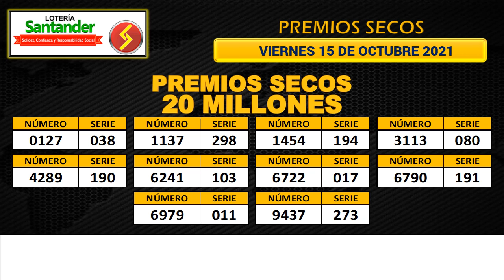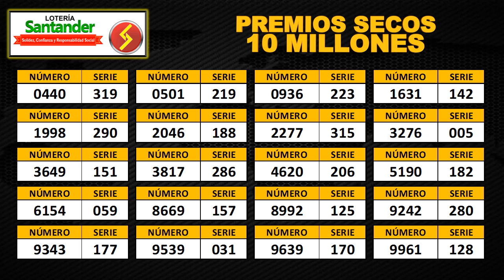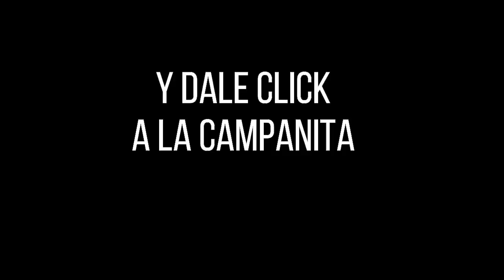Resultado Lotería de Santander Viernes 15 de octubre 2021 PREMIO MAYOR Y PREMIOS SECOS